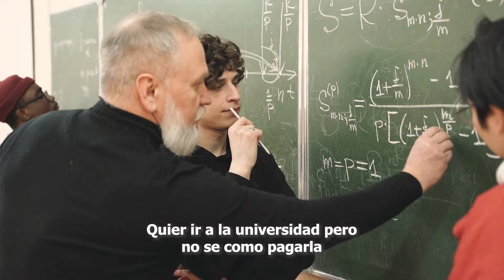Mexico All App sin 51 1920x1080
Monto del préstamo de $800 hasta $20,000 pesos mexicanos
Plazo del préstamo: 91 hasta 180 dias
Tasa de interés del crédito: del 0,03% al 0,098% al día + IVA, en función de su historial de crédito (10,08% a 36% TAE)
- Tasas de interés bajas: la tasa de porcentaje anual máxima (APR) es del 36%
Ejemplo: Para pagar un préstamo de MXN $1000 dentro de los 91 días, debe pagar $ 27.3 en intereses, $ 172 en comisión más IVA. *El monto total a pagar es de $1231.
*El pago mensual es de $410.34*
* Calculado a una tasa diaria del 0,03%. CAT 16,0%, TAE: 10,8%.